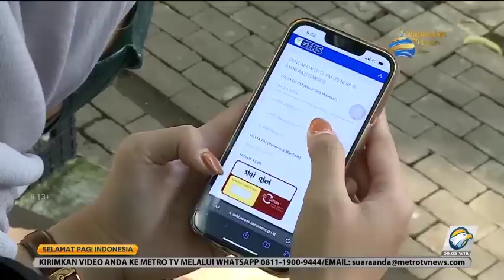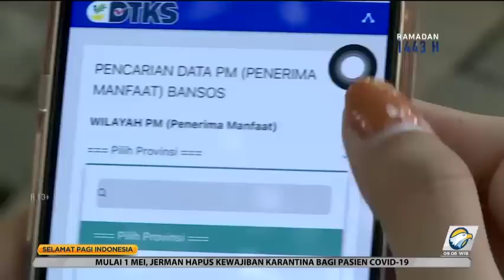Syarat dan Ketentuan Dapatkan BLT Minyak Goreng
Pemerintah menggelontorkan BLT minyak goreng untuk meringankan beban masyarakat dan mencukupi kebutuhan minyak. Untuk mematikan BLT tepat sasaran diberlakukan  syarat dan juga ketentuan bagi masyarakat yang berhak menerima BLT ini.